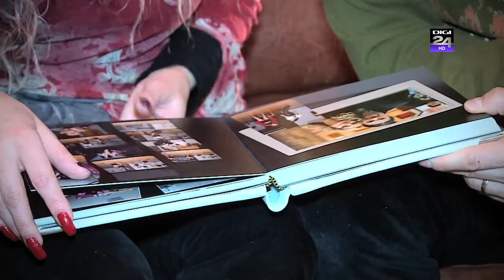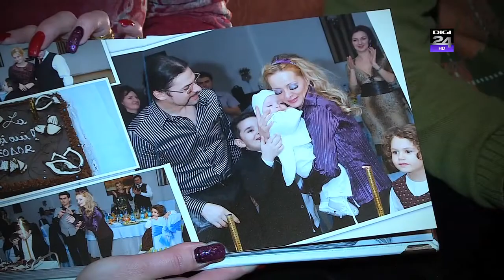(EMYDOR) Emilia si Dorin Mirea,Poveste de viata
Reportaj realizat de Digi24 HD Bucuresti